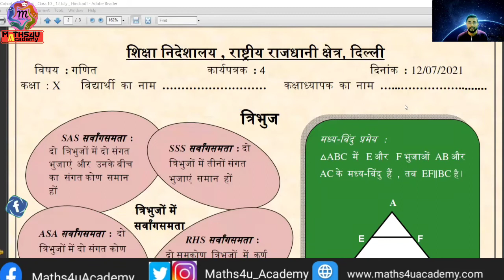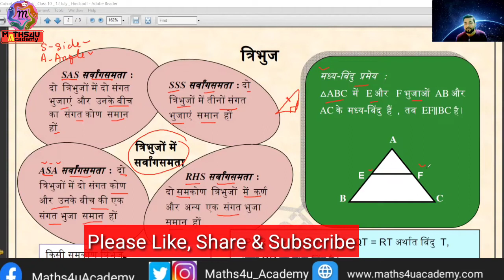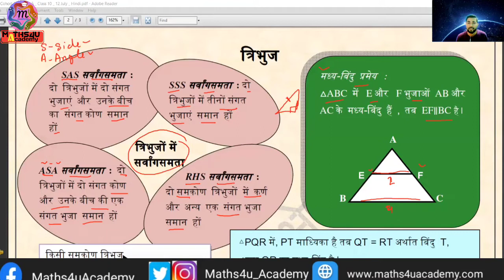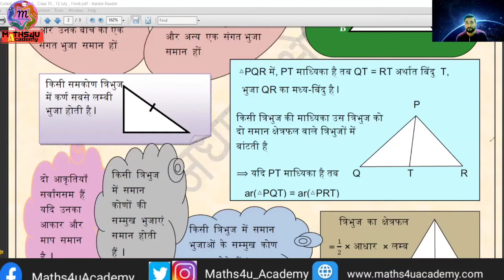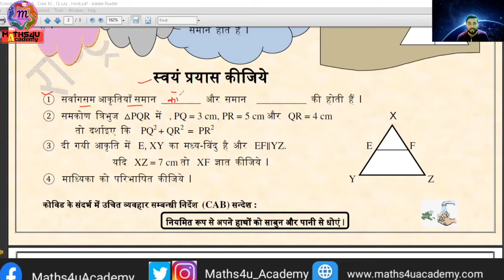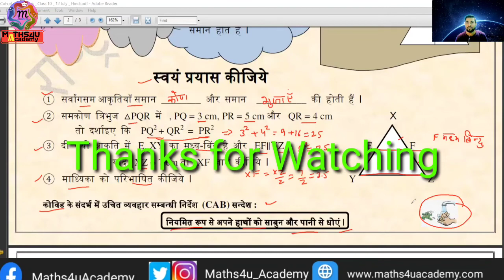Class 10 Maths Worksheet 4 | CLASS 10 MATHS WORKSHEET 12/07/2021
About this video:

 CLASS 10 MATHS WORKSHEET 12/07/2021